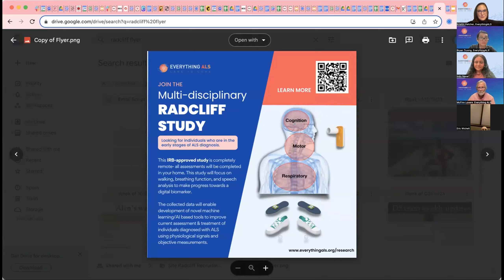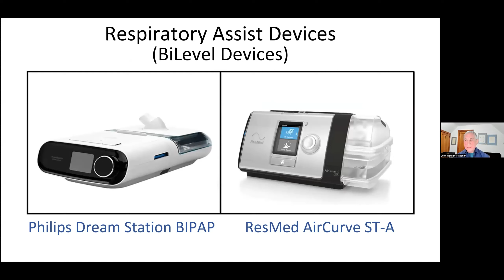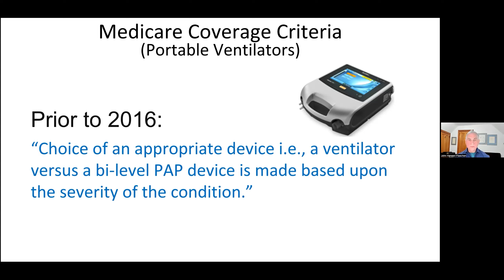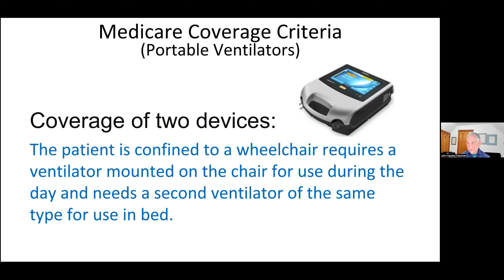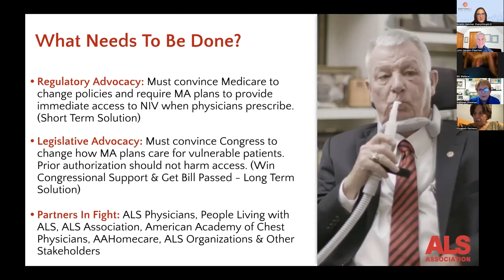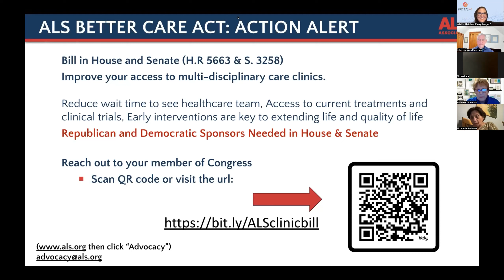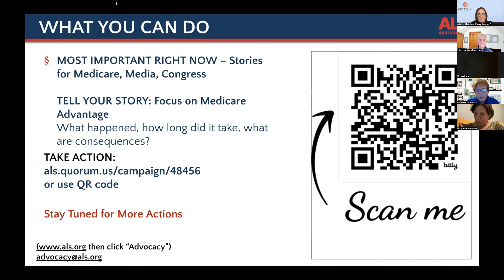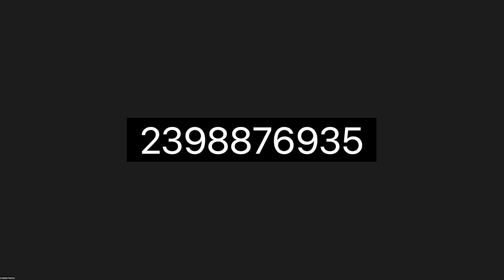Health Insurers Delay or Deny Home Ventilation. What Can Be Done? by Dr. John Hansen-Flaschen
About our speakers:
Dr. John Hansen-Flaschen is the Paul F. Harron Jr. Family Emeritus Professor of Medicine at the University of Pennsylvania. He served from 1990 through 2014 as the Chief of the Pulmonary, Allergy and Critical Care Division at Penn. As Division Chief, Dr. Hansen-Flaschen founded the multidisciplinary Paul Harron Lung Center at Penn.

Kathleen Sheehan has served as Vice President of Public Policy for the ALS Association since December of 2016. In this role, Kathleen and her team are responsible for advocating with Congress and policy makers to provide more funding for ALS research across several federal agencies including the Department of Defense ALS research program, the NIH and the National ALS Registry and Biorepository at CDC.